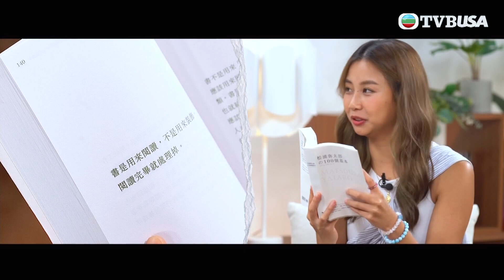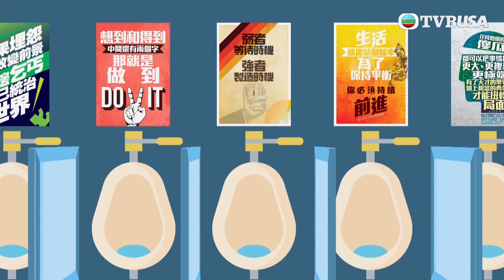開卷 | 格言合集 | 書讀完就可以丟? | TVBUSA | 綜藝 | 閲讀 | 布樂文 | 何泳芍 | 林溥來 | 涂毓麟